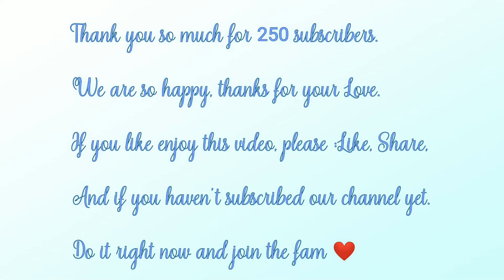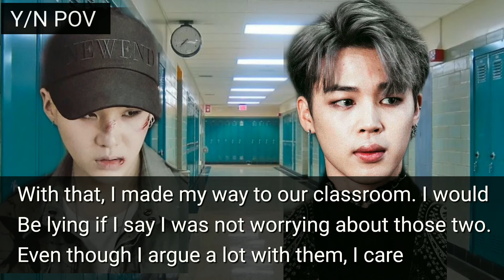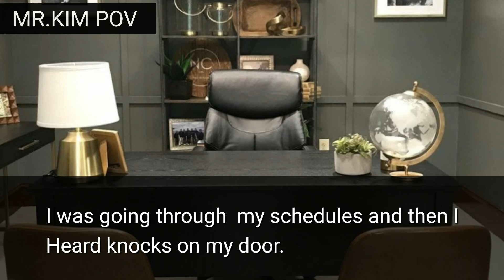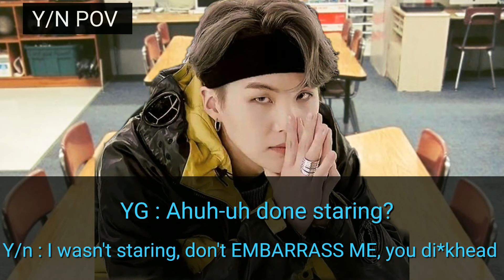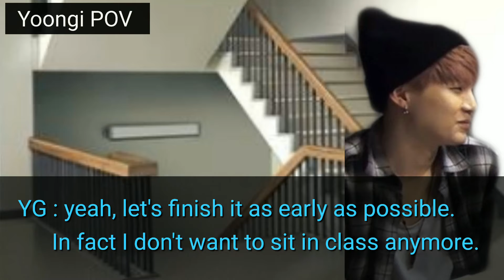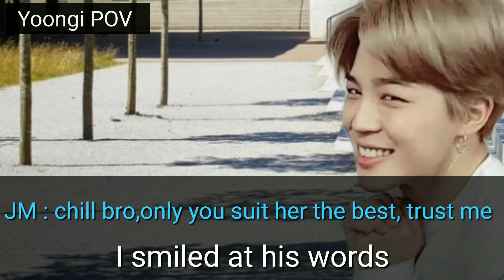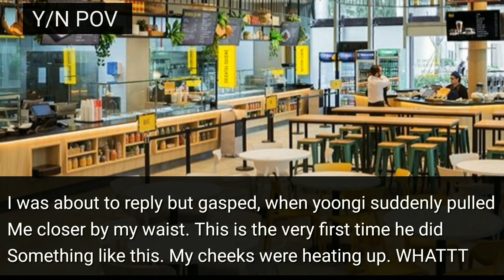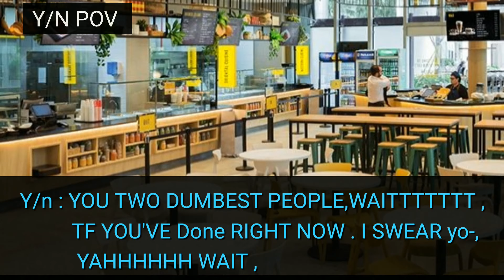Yoongi FF//Your enemy gets jealous of the new Student //oneshot //btsimagines.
the story ,thumbnail, intro ,video belongs to me.
DO NOT COPY OR REPOST MY VIDEO.
WE WORK SO HARD FOR THIS.IF YOU ENJOY THIS VIDEO